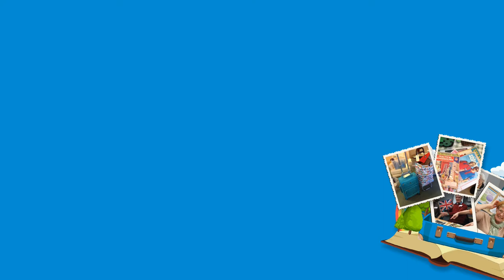Suitcase Stories Symposium 2020 | Introduction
An introduction to the Suitcase Stories project from Gemma Dhami, Learning Manager at Museums Worcestershire.

This forms part of an online symposium which can be found in full

Suitcase Stories was a health and well-being project which took place in Worcestershire, a partnership between Museums Worcestershire and Arts Uplift CIC. The project worked with people living with dementia and their carers in sessions which encouraged participation and reminiscence through museum objects and live music.